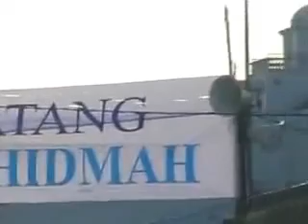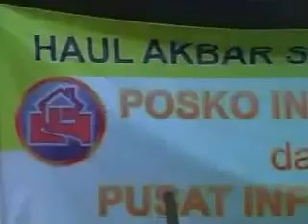AL KHIDMAH - Pra Acara Haul Akbar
Gambaran persiapan acara Haul Akbar serta kedatangan Habib Umar Al Jilani di Pondok Pesantren Al Fitrah Kedinding, Surabaya